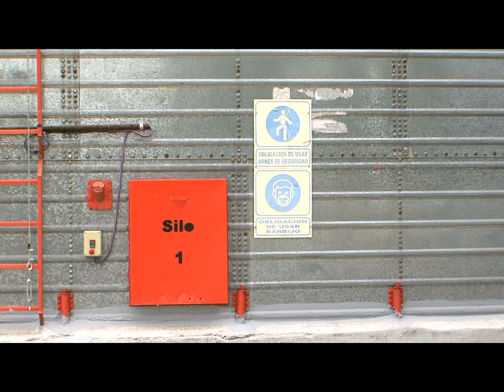Micro 07-Planta General Villegas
"Creando Futuro" Serie de micros institucionales para difucón nacional a través de Canal Rural Satelital